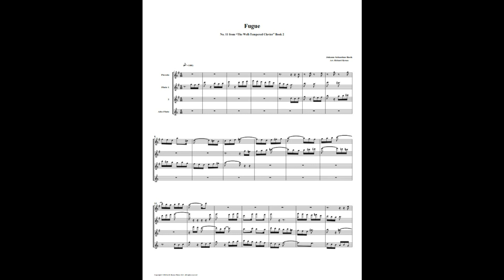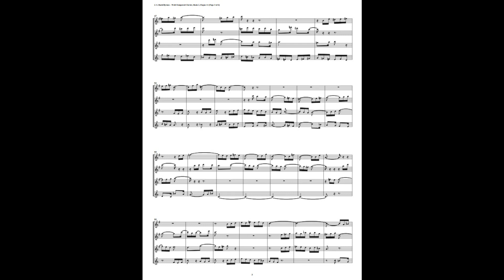J.S. Bach - Well-Tempered Clavier: Part 2 - Fugue 11 (Flute Quartet)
This is an arrangement by Richard Byrnes for Piccolo, 2 Flutes, and Alto Flute.